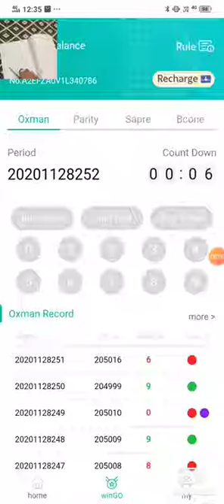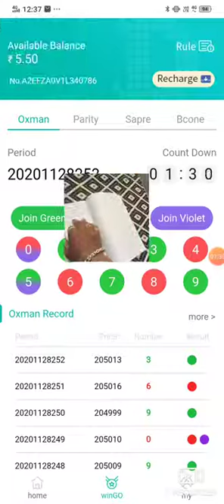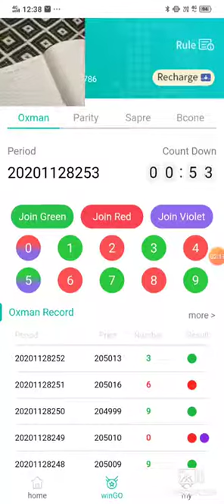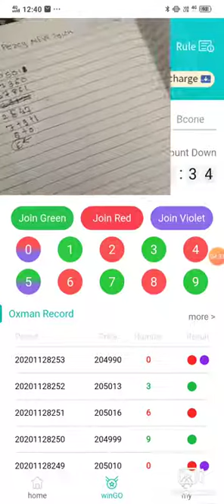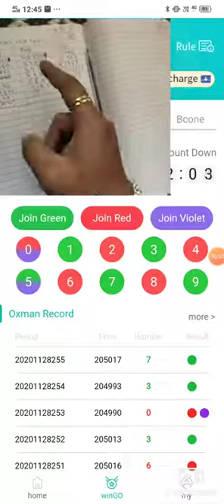HOW TO CHOSE COLUR DIGIT PERFECT WATCH THIS VIDEO ALL IN ONE